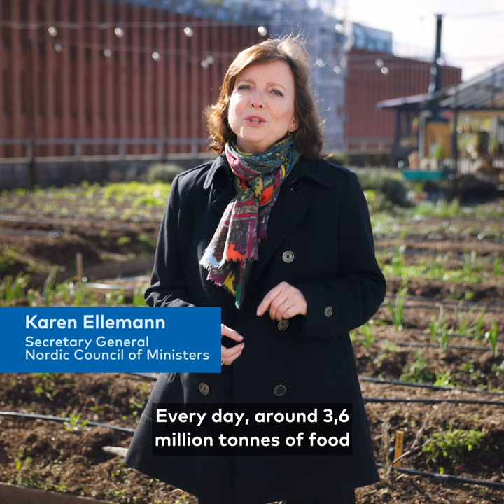Nordic Food Waste Summit 2023 - Trailer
Join us for inspiring discussions about how we can step up the fight against food loss and waste at the Nordic Food Waste Summit, 26 April 2023 in Stockholm. What are the best practices to reduce food loss and waste? How can we accelerate the progress and how can Nordic co-operation provide added value for national efforts?